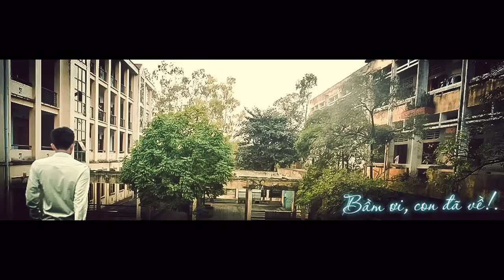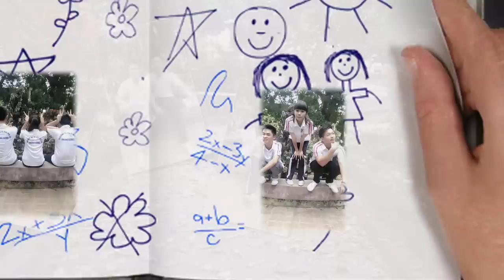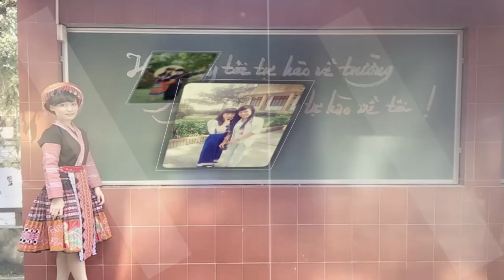[Kỉ niệm] K39 - Trường dự bị đại học dân tộc trung ương - Việt Trì - Phú Thọ [HD]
Những hình ảnh về Lễ khai giảng Khóa 39. Thân tặng!

Bản quyền: Hungnguyenremy - DBVT Group